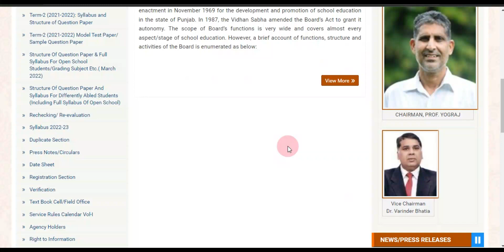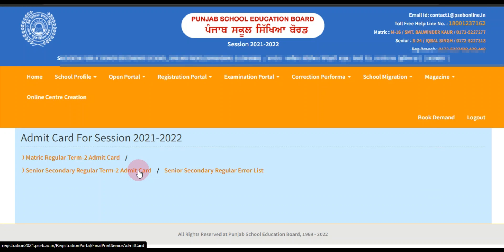PSEB Todays News Examination Update Term -2 School College Closed Again ! PSEB CBSE Todays News